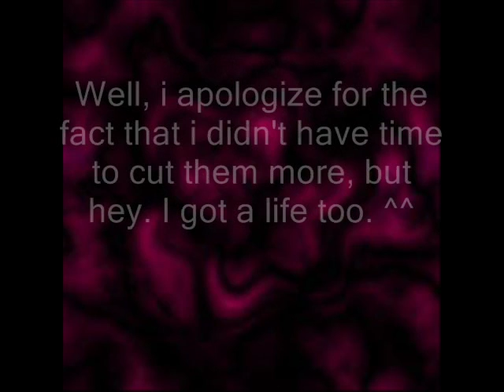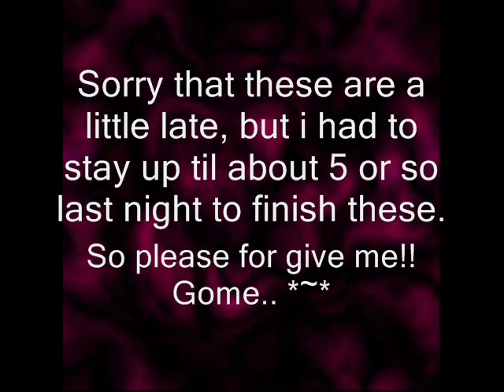RTL: Vol. 1, Chpt. 5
Doo do do doo...XD